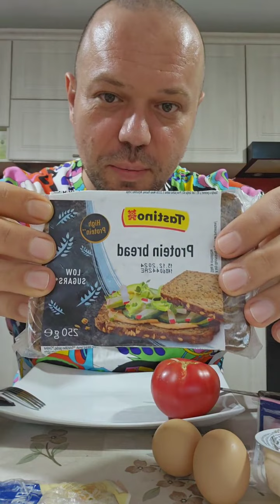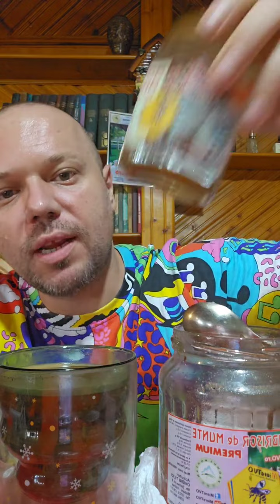OTTOmananca STRICAT SI FACE PE EL Mukbang Romania ASMR